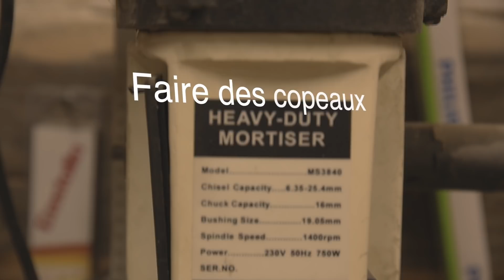Hors-série : votre participation est requise !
Bientôt 20000 abonnés, ça se fête, alors j'ai besoin de votre participation !